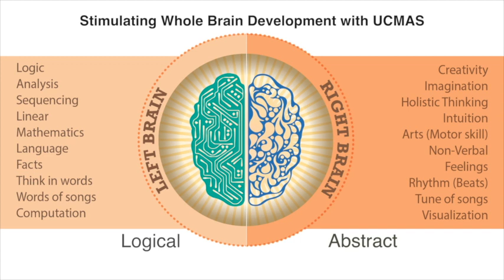UCMAS Promo Video - Short